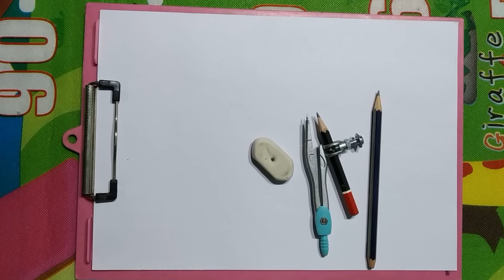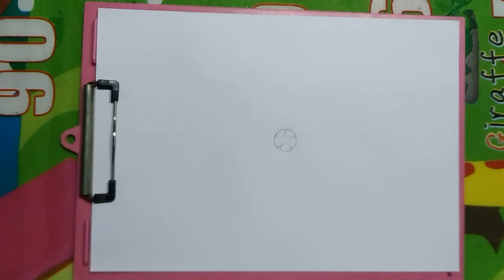How to draw a Floral_diagram of Malvaceae Family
প্রিয় শিক্ষার্থীরা কিভাবে একটি জবা ফুলের পুষ্পপ্রতীক (Floral_diagram) আঁকতে হয় তার কৌশল নিয়ে আজকের আয়োজন।